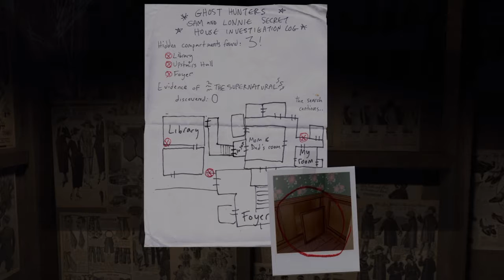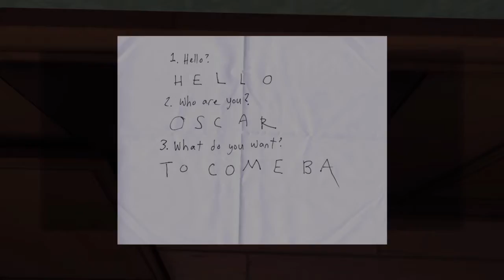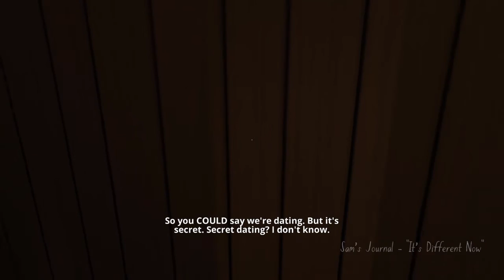Locker Combination Acquired | Gone Home Ep 5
Episode 5 - Gone Home,  Lonnie and Sam kissed like OMG!! I knew something was going to happen but I didn't think it would be that.